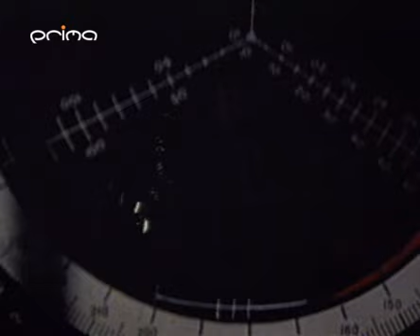Děla z Navarone - TV upoutávka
Sestřih mých scén.